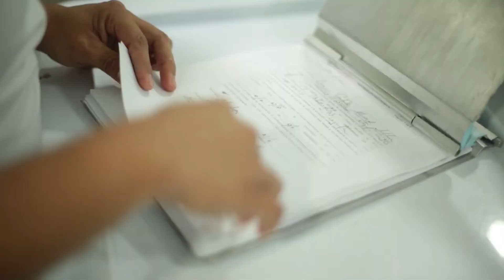Nota Municipios maulinos recibieron alrededor de 73 millones de pesos de parte del GORE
Con el propósito de financiar la canasta básica de fármacos y elementos sanitarios médicos de protección e higiene y seguridad, y la operación de farmacias municipales, para respaldar la Atención Primaria de Salud, además de apoyar la mantención de áreas verdes, el Gobierno Regional hizo entrega de más de 2 mil de pesos a los 30 municipios de la Región del Maule .De esta manera, cada municipio recibió alrededor de 73 millones de pesos, la idea era apoyar a los municipios, que se vieron muy complicados con la pandemia del Covid-19.